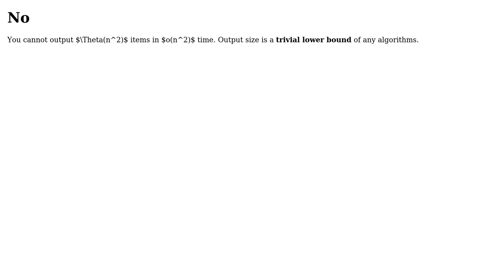Code Review: loop inside loop over one array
With thanks & praise to God, and with thanks to the many people who have made this project possible! You are responsible for your own actions.